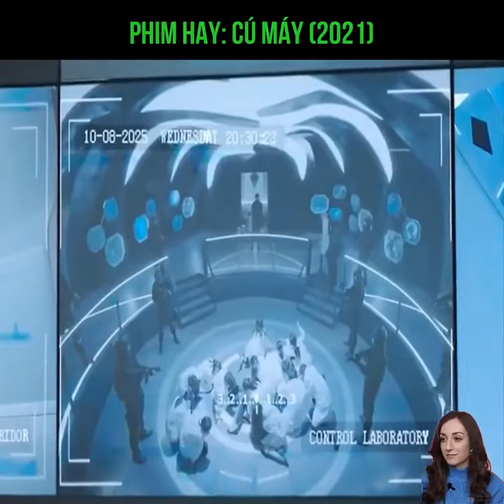Phim hay Cú Máy